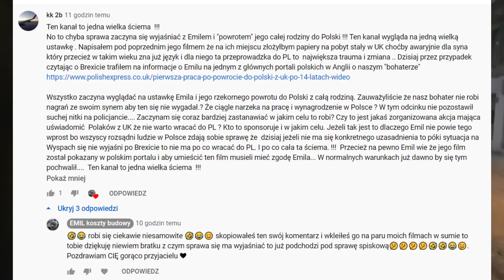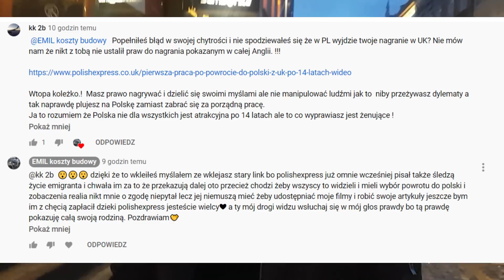Popularność czy jestem rozpoznawalny, może będę tego nie brałem pod uwagę. emigrant z Anglii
Cześć wrzucam tu linki do mojej dziewczyny Vlog z życia
. Widzowie moi mnie mile zaskakują witają się i nawet zdarzyła się wspólne selfi :) bardzo fajnie. Mówię też i pokazuję komentarze zarzuty kłamstwa od widza że wszystko jest ustawione i będę wracać do UK a tylko obrażam Polskę żeby rodacy nie wracali.
A tu podsyłam link do artykułu polishexpress: super gazety gdzie o mnie piszą:) dziękuję